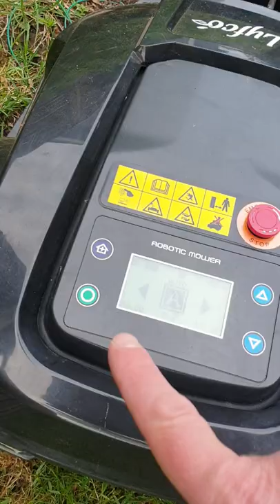Robotgräsklippare film 1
Robotgräsklippare känner ej av hinder